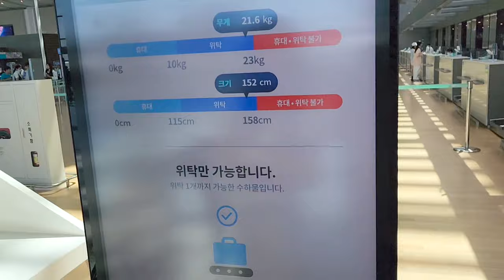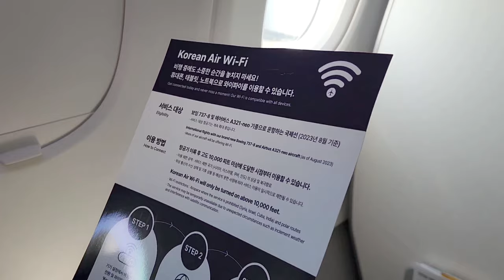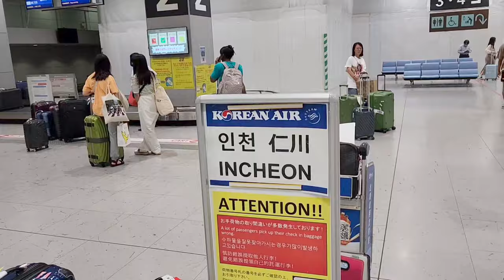🇯🇵 아기랑 함께 가는 일본 오사카 여행, 대한항공 신형 네오타고 감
오사카 여행 시작
신형 비행기 타고 갔습니다
아이랑 함께 가는건 처음이라 잘봐주세요